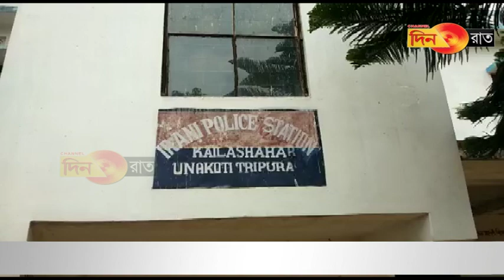নেশাকারবারীকে হাতেনাতে ধরলো পুলিশ